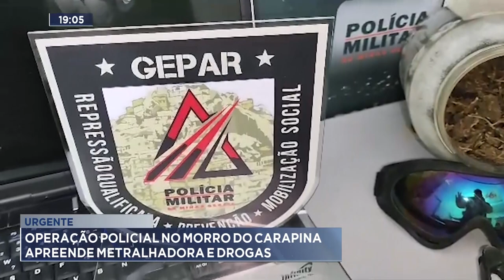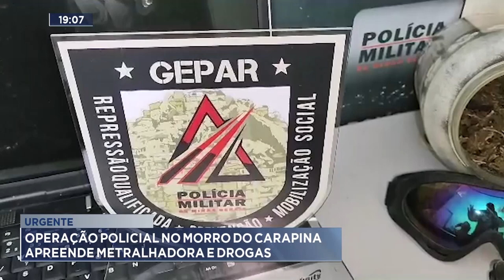Urgente: Operação Policial no Morro do Carapina apreende metralhadora e drogas.